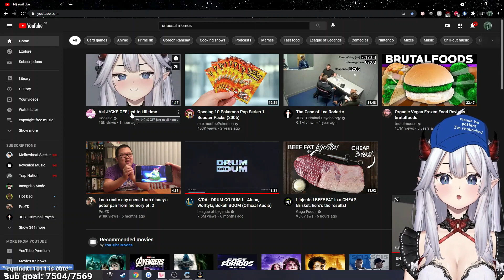Vei is ANGRY at Cooksie...